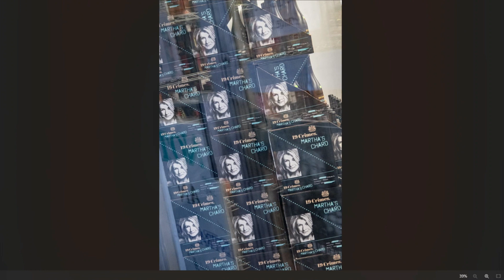Unexpected Photo Event...Cruising Cars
In this video I share my experience and photos after I stumbled upon an unofficial car show.

First published book
Second published book